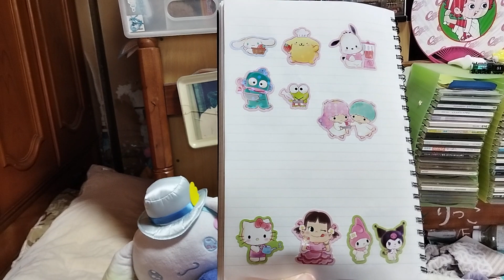なかよしシールグミのシールを、貼ったノート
なかよしシールグミのシールを、貼ったノートです。

バラバラに貼ってしまいました………。